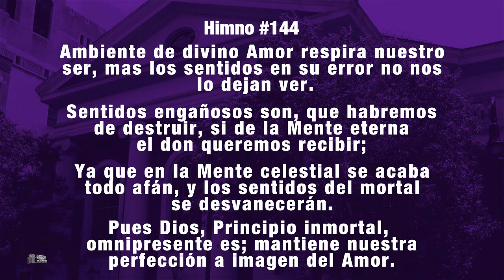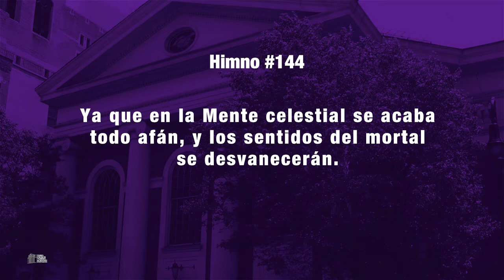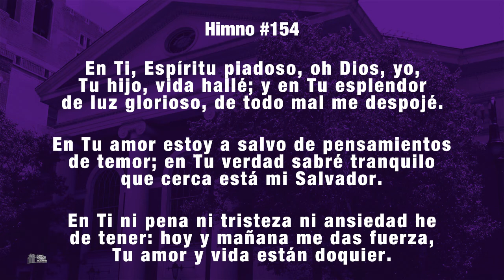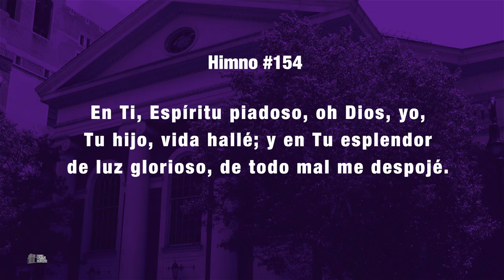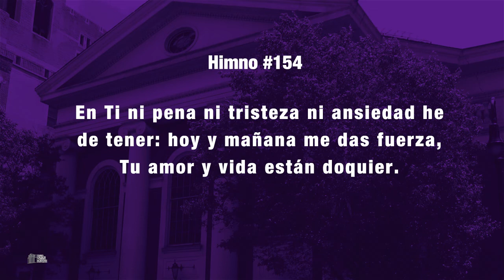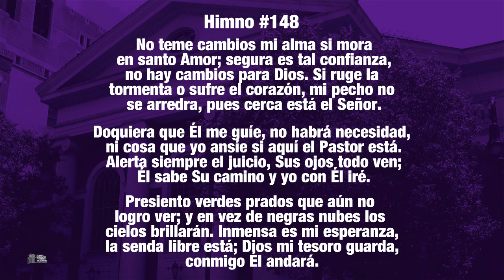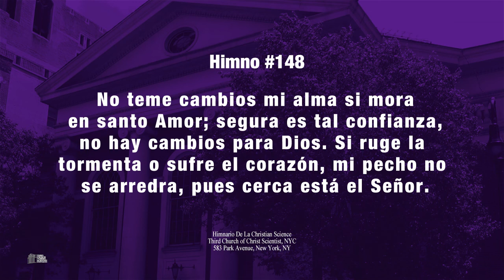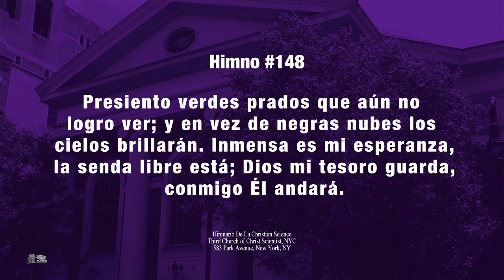Iglesia De La Ciencia Cristiana - Servicios de Miercoles 09.28.22